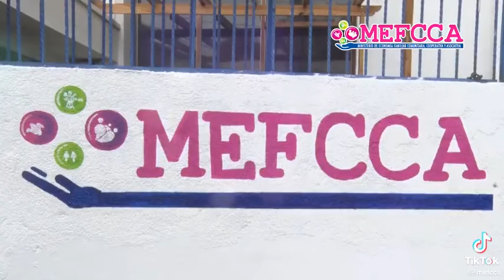Oficina de Atención a los Emprendedores